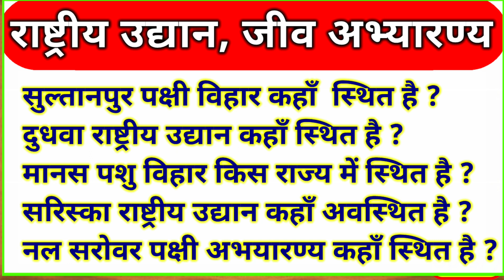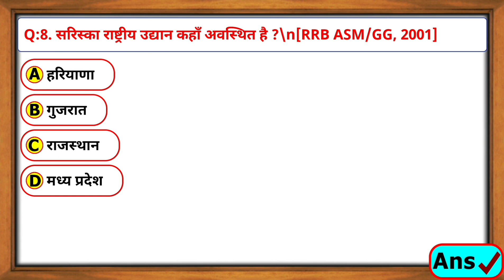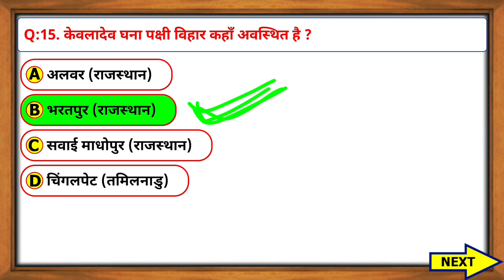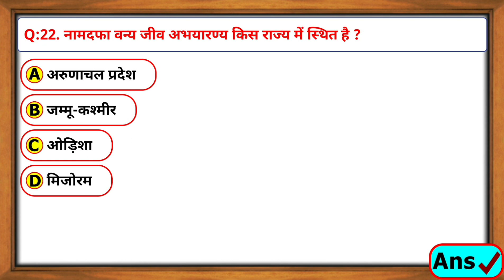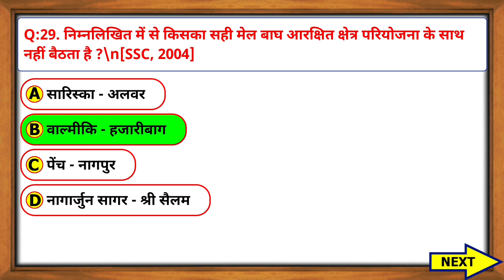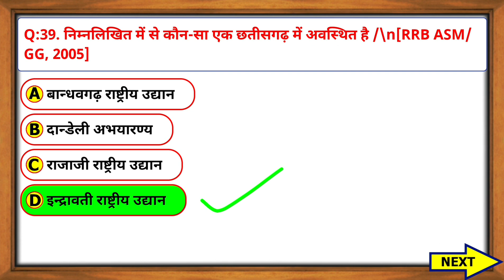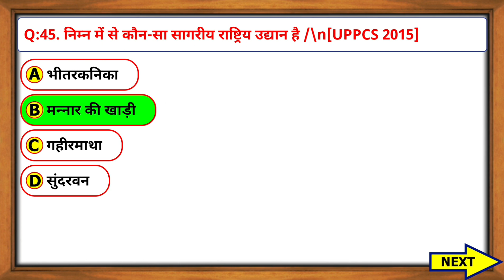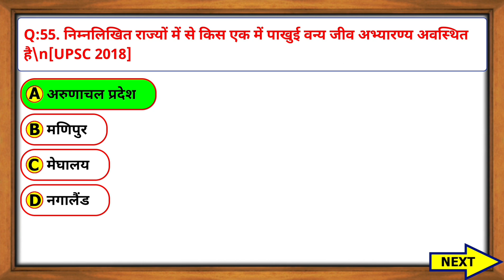राष्ट्रीय उद्यान, पक्षी विहार, जीव अभ्यारण्य Gography GK MCQ in hindi | RRB and SSC GK 2022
राष्ट्रीय उद्यान, पक्षी विहार, जीव अभ्यारण्य GK MCQ in hindi | RRB and SSC GK 2022 in hindi

अपने प्राकृतिक परिवेश में वन्य जीवन के लिए कानूनी तौर पर आरक्षित क्षेत्र है -
बायोस्फीयर रिजर्व
वह राज्य जहाँ सुल्तानपुर पक्षी विहार स्थित है -
गुडगाँव
दुधवा राष्ट्रीय उद्यान कहाँ स्थित है ?
उत्तर प्रदेश
निम्नलिखित में से कौन - सा अभयारण्य जंगली हाथियों के लिए प्रसिद्ध है ?
पेरियार
निम्नलिखित में से कौन - सा युग्म सुमेलित नहीं है ?
दाचिगाम - हाथी
दाचिगाम वन्य जीव अभयारण्य निम्नलिखित में से किस राज्य में स्थित है ?
जम्मू-कश्मीर
संकटापन्न रिडले कछुआ का विश्व में सबसे बड़ा समुच्चयन है -
गाहिरमाथा में
सरिस्का राष्ट्रीय उद्यान कहाँ अवस्थित है ?
राजस्थान
विश्व का एकमात्र तैरता हुआ राष्ट्रिय उद्यान कीबुल उद्यान लामजाओ कहाँ पर है ?
मणिपुर
काजीरंगा किसलिए जाना जाता है ?
गैंडा के लिए
नल सरोवर पक्षी अभयारण्य किस राज्य में है ?
गुजरात
पेरियार गेम अभयारण्य प्रसिद्ध है -
जंगली हाथियों के लिए
चन्द्रप्रभा वन्य जीव अभयारण्य कहाँ स्थित है ?
उत्तर प्रदेश
काजीरंगा राष्ट्रीय उद्यान कहाँ स्थित है ?
असम
केवलादेव घना पक्षी विहार कहाँ अवस्थित है ?
भरतपुर (राजस्थान)
नंदादेवी जीवमंडल किस राज्य में स्थित है ?
उत्तराखंड
मानस पशु विहार किस राज्य में स्थित है ?
असम
अभयारण्य राइनों के लिए जाना जाता है -
काजीरंगा
किस राज्य में राष्ट्रीय उद्यान 'वैली ऑफ़ फ्लावर्स' स्थित है ?
उत्तराखंड
मदुमलाई पशु विहार प्रसिद्ध है -
व्याघ्रों के लिए
गिर राष्ट्रीय उद्यान जो एशियाई शेर के लिए प्रसिद्ध है, स्थित है -
गुजरात में
नामदफा वन्य जीव अभयारण्य किस राज्य में स्थित है ?
अरुणाचल प्रदेश
खगचंदजेंदा राष्ट्रीय उद्यान स्थित है -
सिक्किम
डाम्फा वन्य जीव अभयारण्य स्थित है -
मिजोरम
निम्नलिखित में से कौन - सा राष्ट्रीय उद्यान प्रोजेक्ट टाइगर के अंतर्गत नहीं आता है ?
किबुललामजाओ
राजाजी राष्ट्रीय पार्क एक प्राकृतिक आवास है -
एशियाई हाथी का
भारत का प्रथम राष्ट्रीय उद्यान कौन - सा है ?
कार्बेट राष्ट्रीय उद्यान
भारत का प्रथम तितली उद्यान कहाँ पर स्थित है ?
बन्नरघट्टा जैविक उद्यान, बंगलुरु
निम्नलिखित में से किसका सही मेल बाघ आरक्षित क्षेत्र परियोजना के साथ नहीं बैठता है ?
वाल्मीकि - हजारीबाग
भारतीय गेंडे कहाँ पाए जाते हैं ?
काजीरंगा अभयारण्य
बांदीपुर प्रोजेक्ट टाइगर रिजर्व किस राज्य में स्थित है ?
कर्नाटक
कान्हा राष्ट्रीय उद्यान किस राज्य में स्थित है ?
मध्य प्रदेश
जिम कार्बेट राष्ट्रीय उद्यान कहाँ है ?
इनमें से कोई नहीं
हाथी किस राष्ट्रीय उद्यान में पाया जाता है ?
नागरहोल राष्ट्रीय उद्यान
भारत में सबसे बड़ा बाघ अभयारण्य (टाइगर रिजर्व) कौन - सा है ?
नागार्जुन
महात्मा गांधी राष्ट्रीय समुद्री उद्यान कहाँ स्थित है ?
पोर्ट ब्लेयर
नेशनल वुड फॉसिल पार्क स्थित है -
जैसलमेर
दाचिगाम राष्ट्रीय उद्यान में मुख्य रूप से पाया जाता है -
तेंदुआ
निम्नलिखित में से कौन-सा एक छतीसगढ़ में अवस्थित है /
इन्द्रावती राष्ट्रीय उद्यान
निम्नलिखित में से कौन एक सही सुमेलित नहीं है ?
पेरियार राष्ट्रीय उद्यान - हंगुल
निम्नलिखित में से किस एक में राष्ट्रीय उद्यानों की संख्या अधिकतम है ?
अंडमान और निकोबार द्वीप स.
मध्य प्रदेश में जीवाश्म राष्ट्रीय उद्यान स्थित है -
मांडला में
जिम कार्बेट नेशनल पार्क कहाँ स्थित है ?
उत्तराखंड
बुक्सा बाघ परियोजना भारत के किस राज्य में स्थित है ?
प. बंगाल
निम्न में से कौन-सा सागरीय राष्ट्रिय उद्यान है /
मन्नार की खाड़ी
काजीरंगा राष्ट्रीय उद्यान किसके लिए प्रसिद्ध है ?
गैंडा
निम्नलिखित में से कौन-सा युग्म सही सुमेलित नहीं  है ?
बुक्सा - बिहार
भारत के निम्नलिखित टाइगर रिजर्व में कौन - सा मिजोरम में अवस्थित है ?
डम्फा
पेरियार वन्य पशु विहार किस राज्य में स्थित है ?
केरल
म. प्र. का शिवपुरी राष्ट्रीय पार्क किसके लिए महत्त्वपूर्ण है ?
बाघ और हाथी
बाघों का प्रमुख रिजर्व सरिस्का किस राज्य में अवस्थित है ?
राजस्थान
किस वर्ष में 'प्रोजेक्ट टाइगर' आरंभ क्या गया था ?
1973-74
कान्हा राष्ट्रीय उद्दयान प्रसिद्ध है
बाघों के लिए
भारत में जंगली गढ़हे (घोड़ खुर) निम्नलिखित में से कहाँ पाए जाते हैं ?
कच्छ का रण
निम्नलिखित राज्यों में से किस एक में पाखुई वन्य जीव अभ्यारण्य अवस्थित है
अरुणाचल प्रदेश